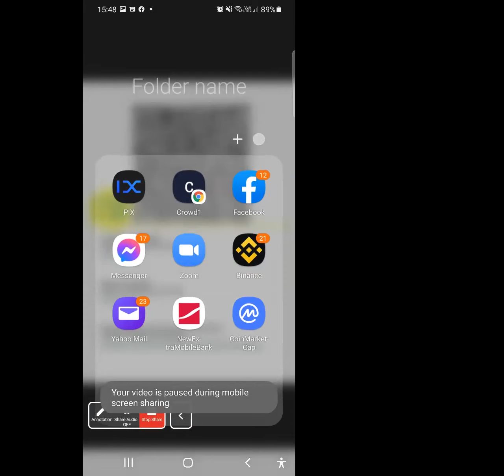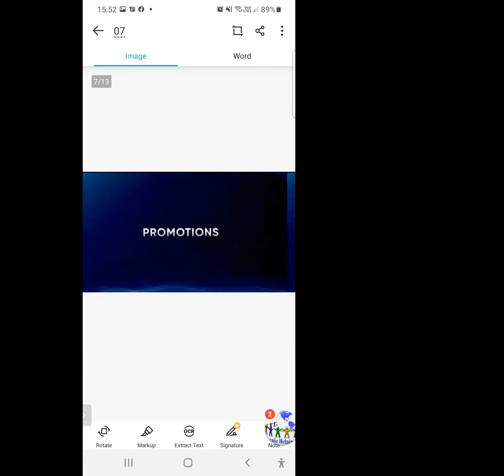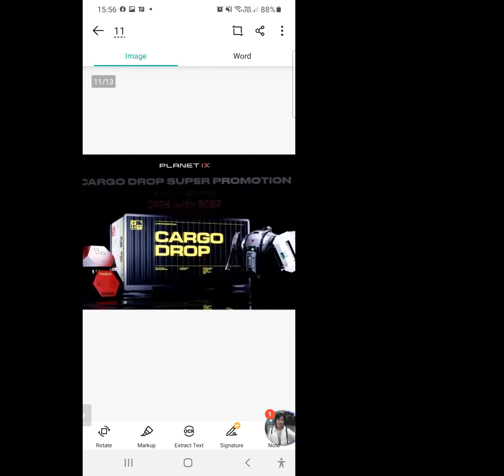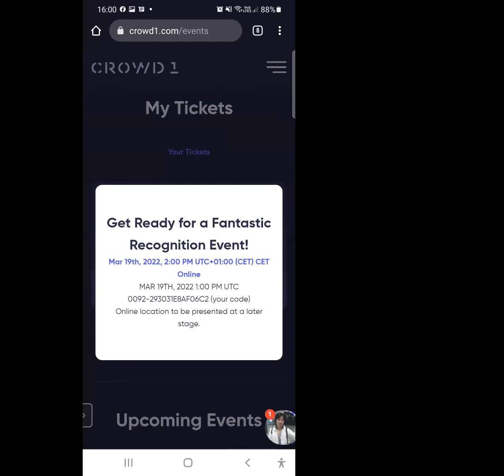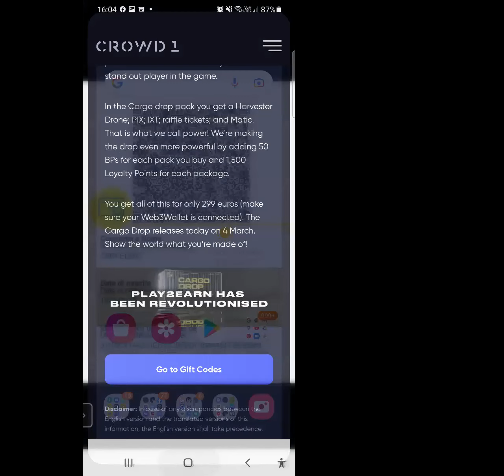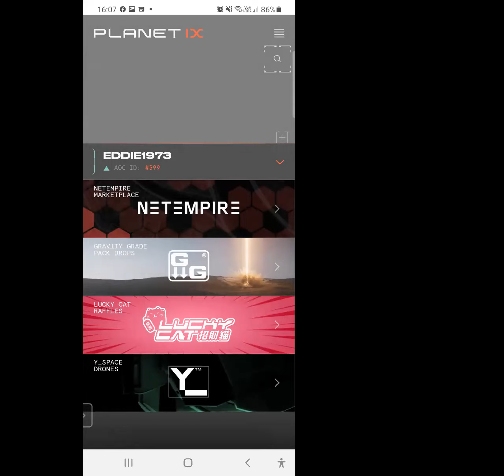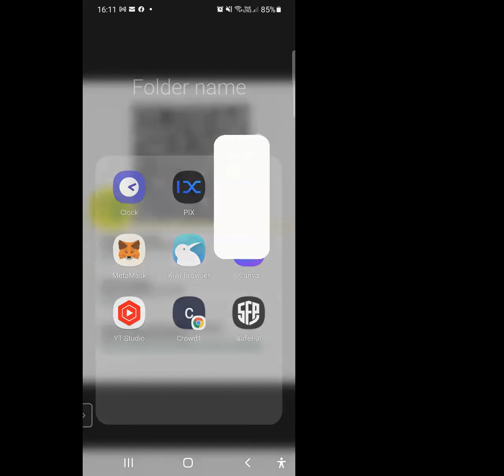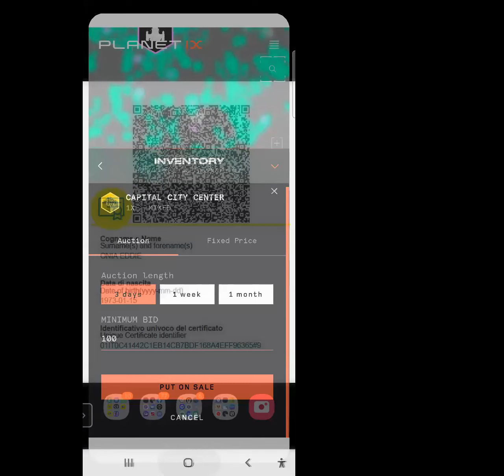ACTIVE LEADERS GROUP MEETING AND COMPANY UPDATES(3-9-2022)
CROWD1 COMPANY UPDATES